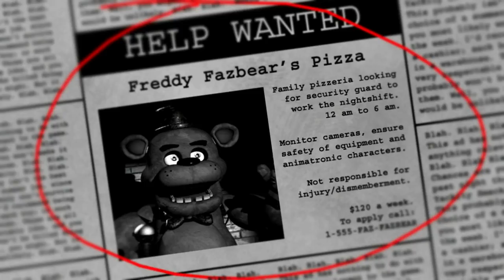Natsuki and Yuri Play FNAF #1 (feat. Allimiece)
Natsuki and Yuri from Doki Doki Literature Club.